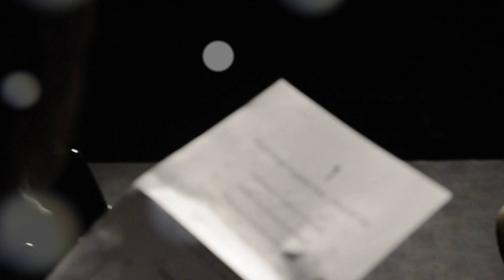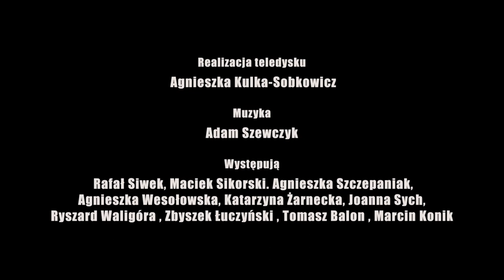Teatr Exit. Psalm 130 ,,Z głębokości wołam do Ciebie Panie..."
Zapraszamy do obejrzenia teledysku, w którym wystąpiły osoby niepełnosprawne z Teatru Exit, który działa przy Katolickim Stowarzyszeniu Klika. Gościem specjalnym był Rafał Siwek-  światowej sławy śpiewak operowy, występujący na największych scenach operowych świata m.in. La Scala, Teatr Bolshoi, Opera Paryska.